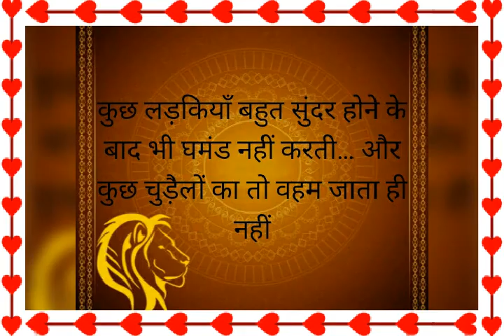My story 2 raja Devendra Singh Bhojouriya photos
RAJA Devendra Singh